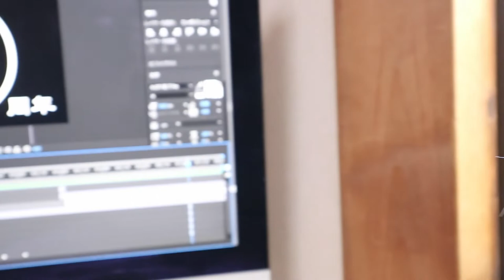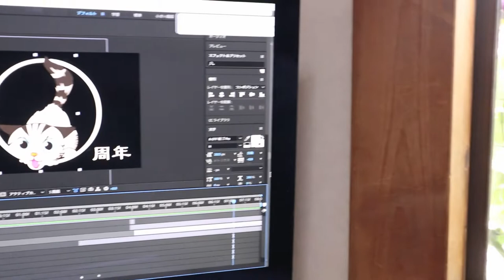もうすぐ家猫ジャンくん10周年なので動画を制作中【Jean & Pont 2682】2021/11/29 保護猫ジャンけんポン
2011年12月13日にジャンくんは我が家にやってきました。
あの凶暴な姿が嘘のように今では甘えん坊の子猫ような可愛さで、10年の節目に振り返る時にあの頃パパとママは何を考えてどんなことをしたのか？それによってジャンくんはどう変化したのかがわかるような動画を記念に作ろうと思います。
これから保護猫を買うこといなったけど思ってたよりも懐かなくて、その扱いに困っている人が見てためになるものにしたいと考えています。
あと２週間で出来上がるかな？